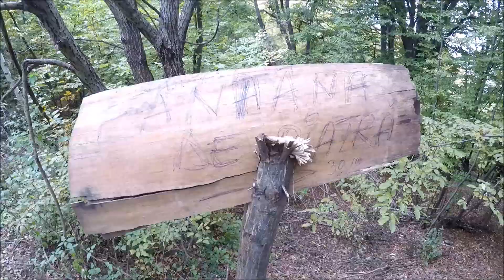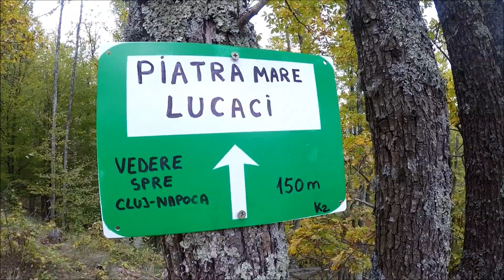Piatra lui Lucaci 24.10.2020Tămaș Alin Simion